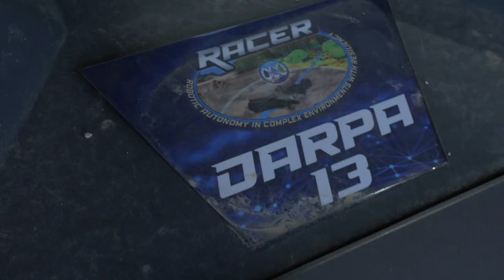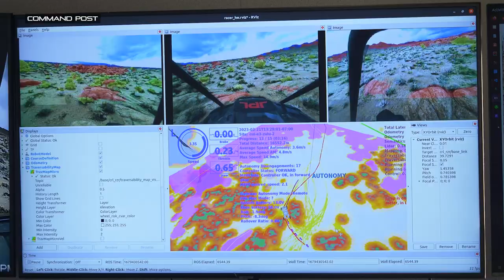DARPA RACER Experiment 3 Highlight Video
DARPA’s Robotic Autonomy in Complex Environments with Resiliency (RACER) program recently conducted its third experiment to assess the performance of off-road unmanned vehicles. These test runs, conducted March 12-27, included the first with completely uninhabited RACER Fleet Vehicles (RFVs), with a safety operator overseeing in a supporting chase vehicle. The goal of the RACER program is to demonstrate autonomous movement of combat-scale vehicles in complex, mission-relevant off-road environments that are significantly more unpredictable than on-road conditions.

The multiple courses were in the challenging and unforgiving terrain of the Mojave Desert at the U.S. Army’s National Training Center (NTC) in Ft. Irwin, California. As at the previous events, teams from Carnegie Mellon University, NASA’s Jet Propulsion Laboratory, and the University of Washington participated. Additionally, researchers from the Army Research Laboratory demonstrated the flexibility of the performer team’s autonomy software, critical to transitioning RACER capabilities to the services. This completed the project’s first phase.